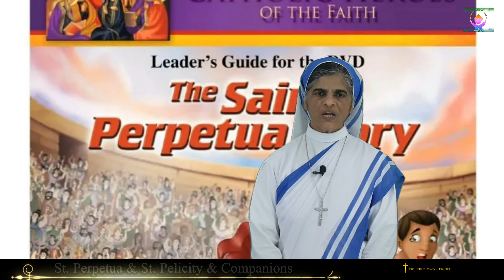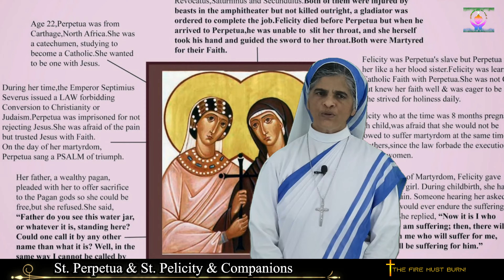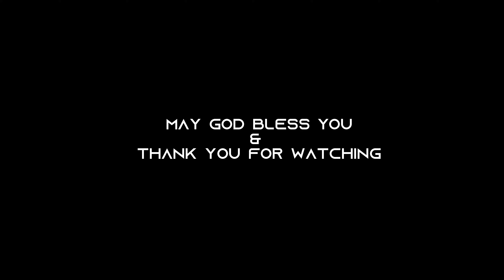7TH March - ST. PERPETUA AND FELICITY Patron of of Mothers, Expectant Mothers, Ranchers and Butchers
ST. PERPETUA AND FELICITY
Feastday: March 7
Patron: of mothers, expectant mothers, ranchers and butchers
Death: 203